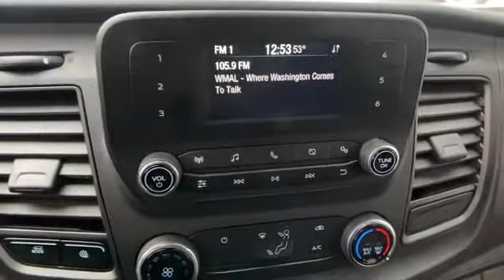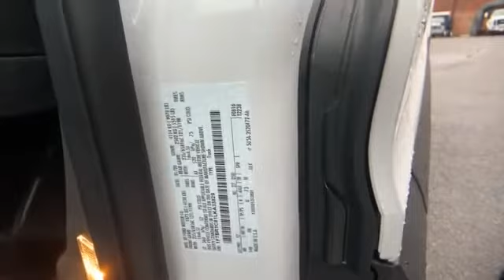2020 Ford Transit Cargo Van Manassas, Chantilly, Woodbridge, Fairfax, Gaithersburg MD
2020 Ford Transit Cargo Van  1FTBR1C81LKA33829 Video

This 2020 Ford Transit Cargo Van  1FTBR1C81LKA33829 is full of phenomenal features such as: